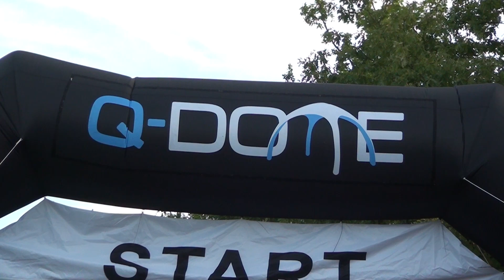20230915 Haaksbergen Kennedymars Avond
DEO Aftermovie avondwandeling Kennedymars

Korte wandeling voor beginnende wandelaars op vooravond van Kennedymars.

Het wordt de mini Kennedymars genoemd, maar het is toch nog 10 km wandelen. Voor kinderen en volwassenen goed te doen, maar nog niet vergelijkbaar met de 80 km, die 's nachts gelopen wordt tijdens de eigenlijke Kennedymars.

Het was heerlijk wandelweer en het buitengebied van Haaksbergen is uitermate geschikt voor zo'n wandeling, die overigens op zaterdag ook weer gewandeld kon worden. Tegen extra betaling kreeg je zelfs een medaille, en wie weet hoeveel Kennedymarsen je nog gaat lopen na deze.

Kijk voor meer informatie op de website van de Kennedymars

Camera: Fahid Choury
Montage: Constance van Wolferen